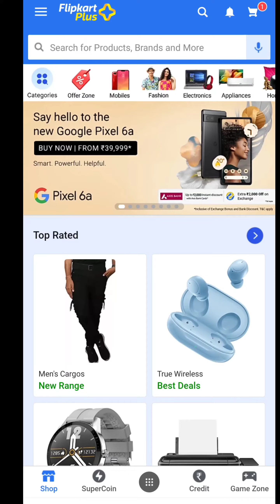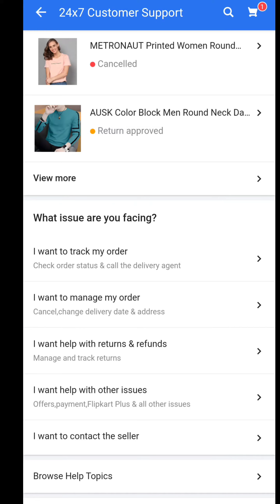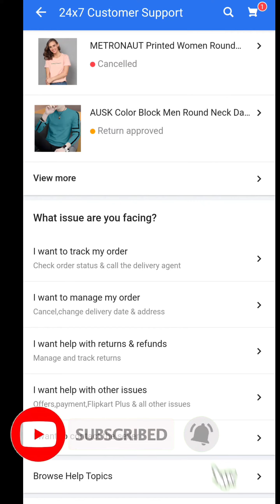Flipcart के Customers Care से कैसे बात करें || How To Contect Flipcart Customer Care In हिंदी